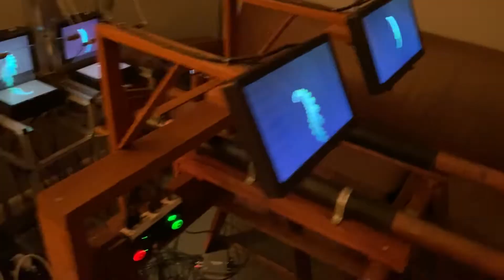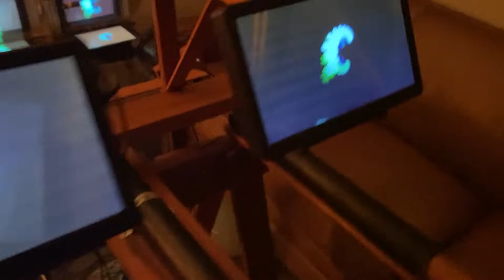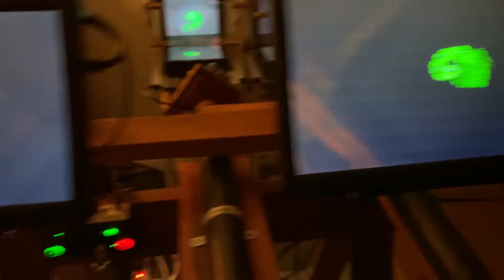Phase III: 2 Monitor Structures! Fractals Made from Fractals made from Fractals! (Aug, 2021)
This is the latest build of the device using t-slot aluminum, and a new complexity in the images.

Here in Phase III, two monitor structures sit side-by-side. The fractal made in the right structure can effect the fractal made in the left structure - and the fractal made in the left structure can effect the fractal made in the right structure, and since they are both effecting each other, another feedback loop is created between the structures. This is madness!

This takes things a step beyond the last iteration where I had one feedback loop influencing another, but the other didn't not influence the first, and expands on the 5 Iterations concept where I took the recorded output and put it back through as an input. In this build, however, it all happens at once, and there are not just 5 iterations, but an infinite number - of course you can only see as many as the system resolution allows (this would be amazing with all 4K equipment!).

The next step is adding a 5th Panasonic monitor on the end of the 2nd dowel where the 4th Panasonic used to be (and putting the 3rd camera back). Schematic to come when this happens.

If you're not interested in the explainy stuff, skip to 2:58 in this video for images created with this build (or see the video of just these images